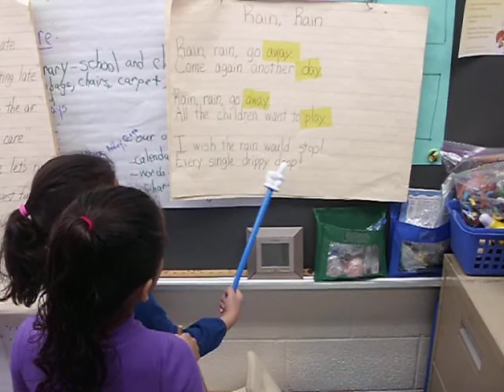Reading A Chart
Students using pointers to read charts around our kindergarten classroom.